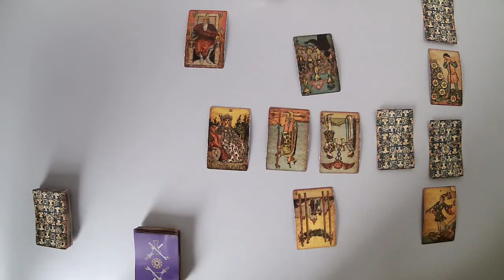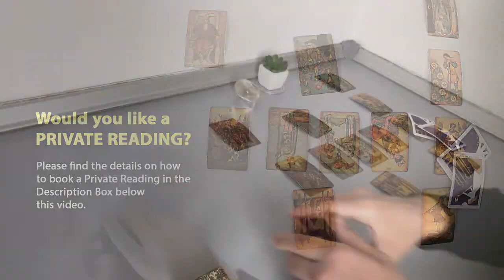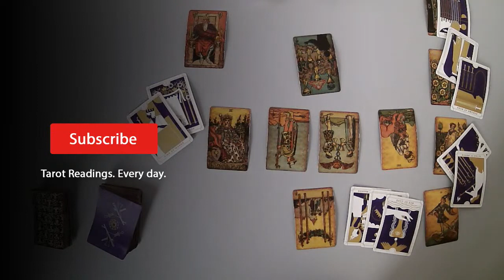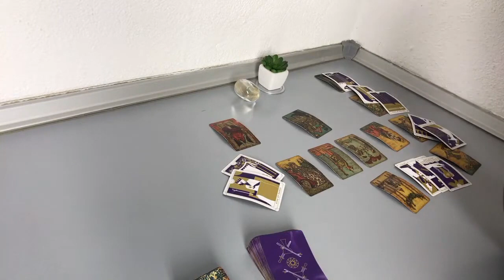VIRGO MAY 2021 - They fear your rejection. That’s why. (Tarot Love Reading)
Thanks.